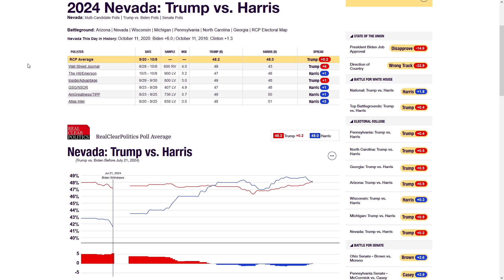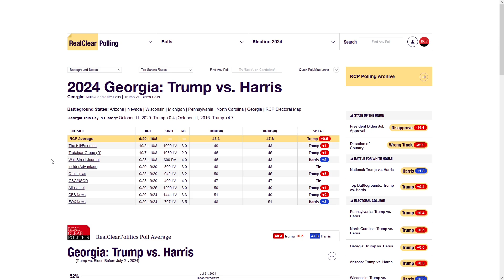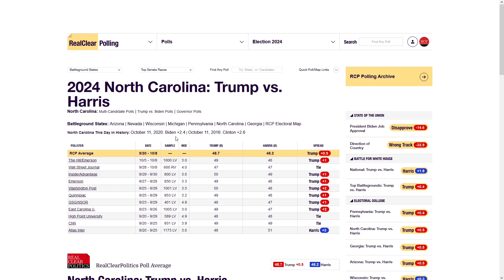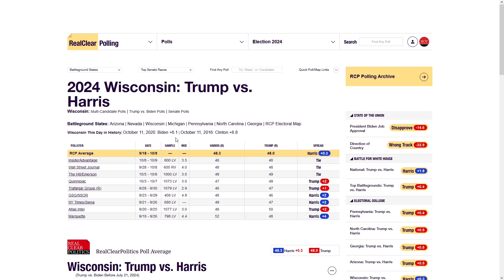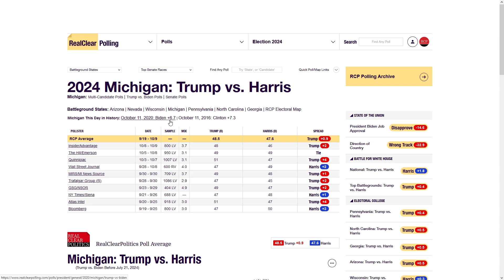Trump Winning Rustbelt 2024 Electoral Map (Newest Polls)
Recent polling indicates an extremely close presidential race between former President Donald Trump and Vice President Kamala Harris.  In recent weeks Trump has reached his highest polling numbers since Harris became the Democrat Nominee. The former President is experiencing leads in a majority of the battle ground states, just 25 days before election day 2024.